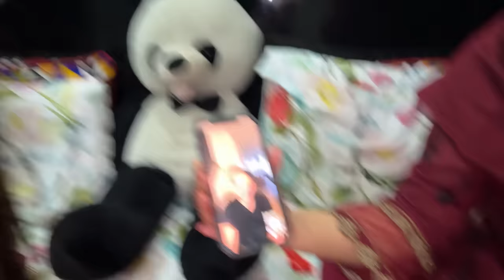First Eid without family | Kisko kitni Eidi di | Dr Mian Faisal | Sistrology